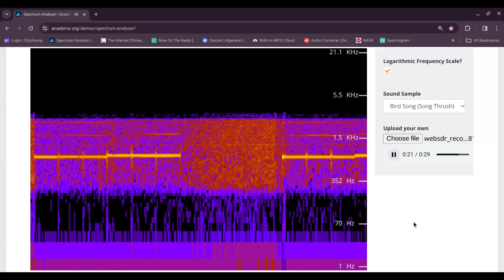X06b 111222 16/01/2024 0828 UTC 14810kHz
Russia

Shortwave Radio